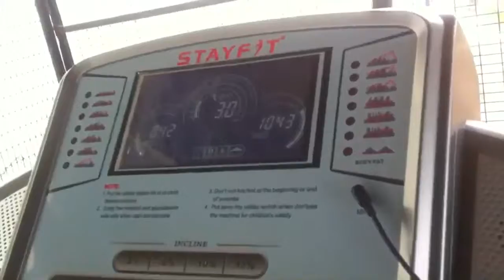Titu! The smart German Shepard does cardio to Stayfit!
My sweets on the treadmill for the first time and like always she is brilliant!